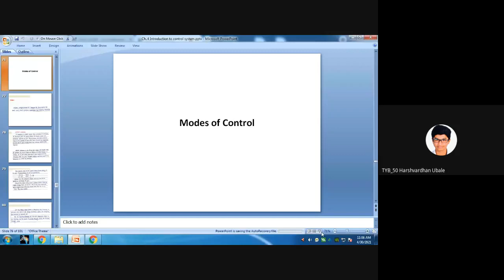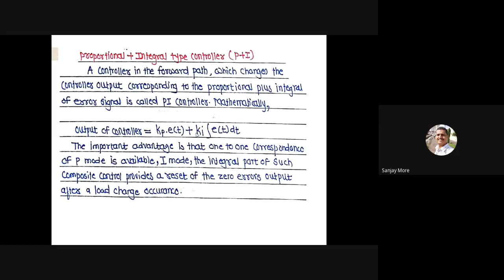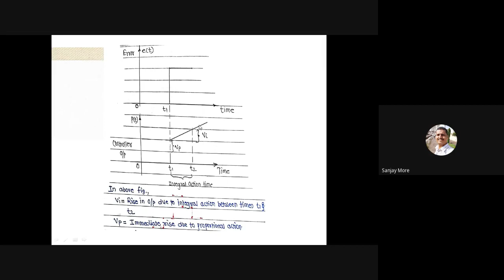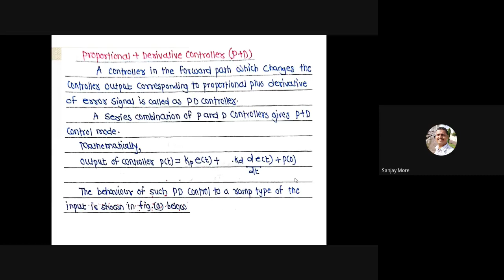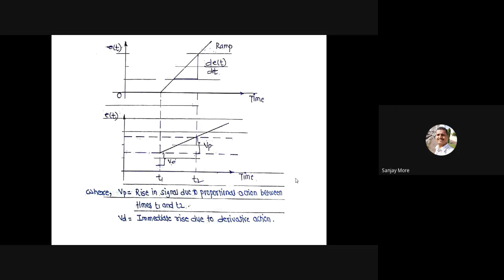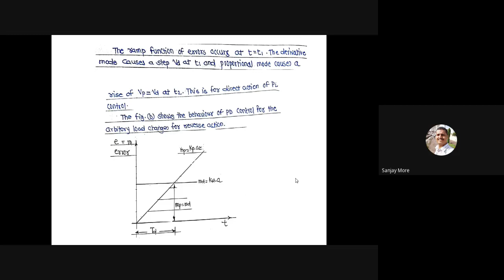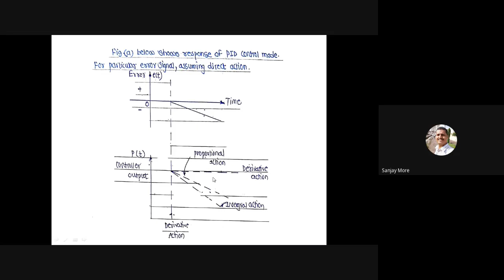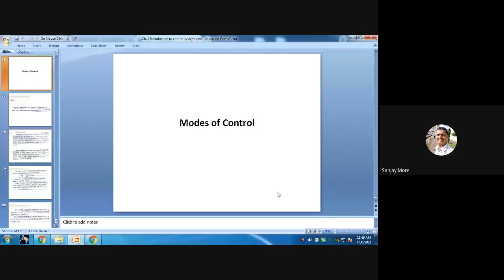I&C L 33 2021 04 29 at 22 37 GMT 7